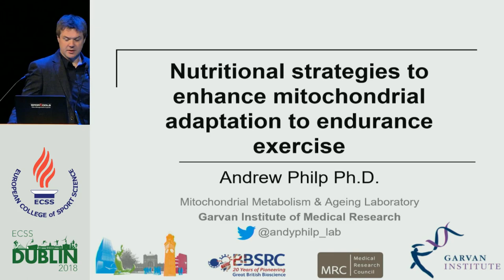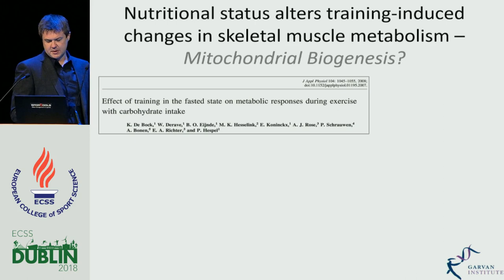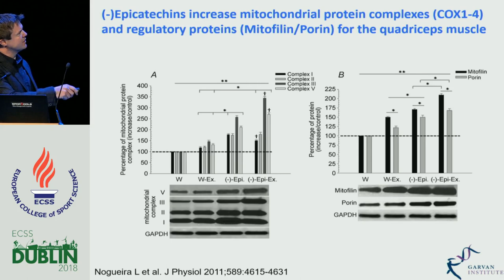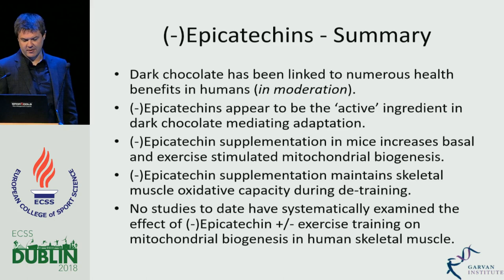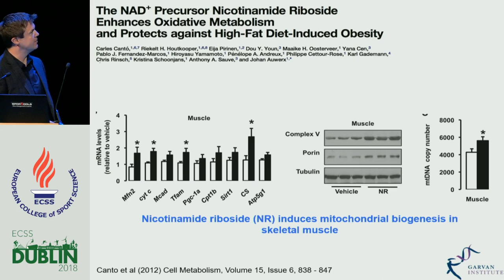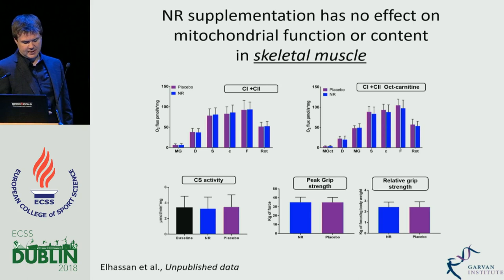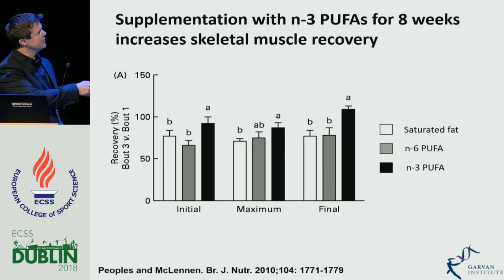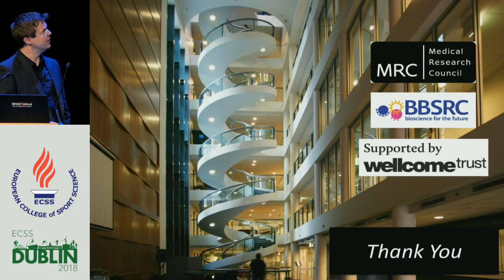Nutritional strategies to enhance mitochondrial adaptation to endurance exercise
ECSS Prague 2019
The 24th Annual Congress of the European College of Sport Science will take place in Prague between 3rd and 6th July 2019. It will host some of the world's leading sports scientist who will continue to share their latest research and findings from across the academic and applied fields.
23rd annual ECSS Congress Dublin/Ireland, July 4-7 2018

Author: Philp, A.
Garvan Institute of Medical Research

Abstract:
Endurance exercise, when performed regularly as part of a training program, leads to increases in whole-body and skeletal
muscle-specific oxidative capacity. The increase in mitochondrial biogenesis (increased volume and functional capacity) following
endurance training is fundamentally important as it leads to greater rates of oxidative phosphorylation and an improved capacity to utilize fatty acids during sub-maximal exercise. Given the importance of mitochondrial biogenesis for skeletal muscle performance, considerable attention has been given to understanding the molecular cues stimulated by endurance exercise and the role that alterations in nutritional status may play in augmenting this adaptive response. In this session, I will discuss a variety of exercise and nutritional approaches used to augment mitochondrial adaption to exercise, examine proposed modes of action and finally discuss the
feasibility of such approaches to alter mitochondrial adaptation to endurance training in humans.